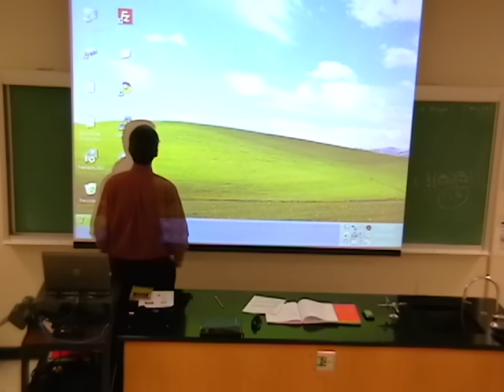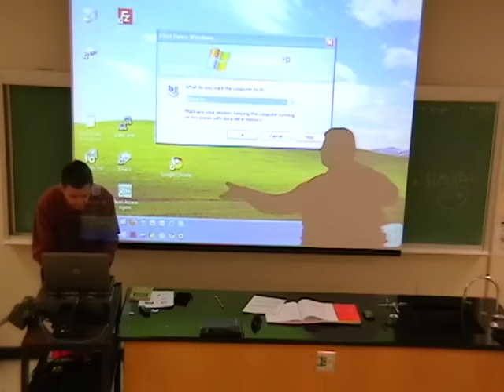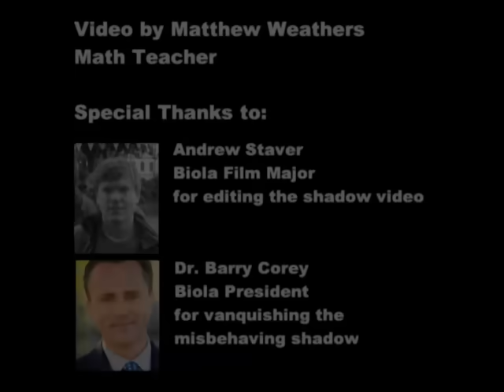April Fools: Math Class Shadow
This is a trick I did for my Nature of Math class at Biola University this afternoon. I like experimenting with mixing live action with video.